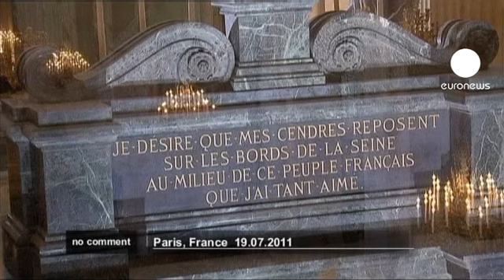Nicolas Sarkozy pays tribute to soldiers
Parliament in Paris has paid tribute to five French soldiers killed in a suicide bombing in Afghanistan, in the northeastern province of Kapisa.